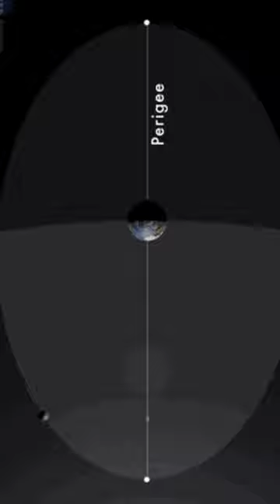APOGEE AND PERIGEE